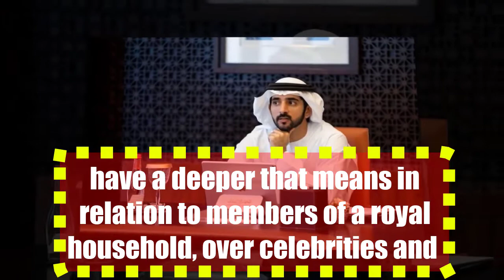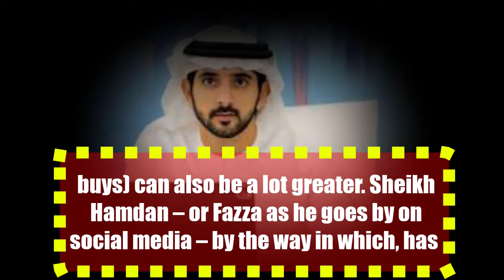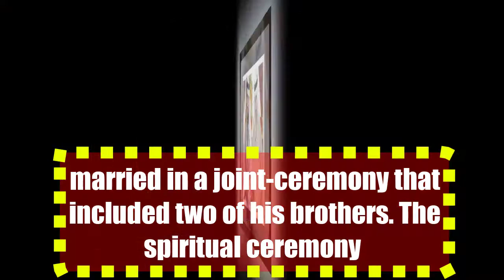Examine says Sheikh Hamdan is a trend trendsetter and influencer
Earlier than influencers took over the world of trend, it was the world’s royal households that set the fashion agenda. However based on a brand new research, royals akin to Crown Prince of Dubai Sheikh Hamdan are rapidly regaining the style trendsetter title.